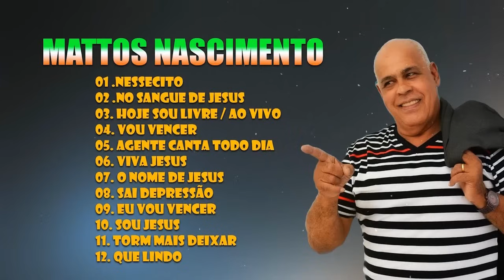MATTOS NASCIMENTO 2023 As Músicas De Maior Sucesso ,Canções Famosas De Hinos De MATTOS NASCIMENTO